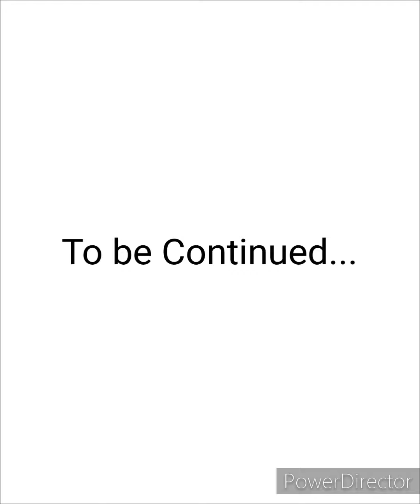Fake Testaments: Group 6A (Part 1)